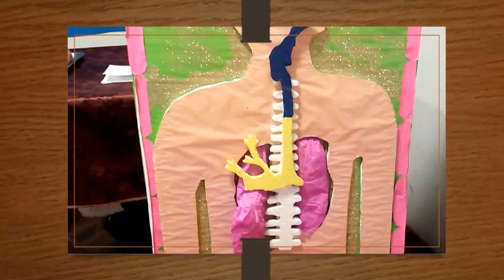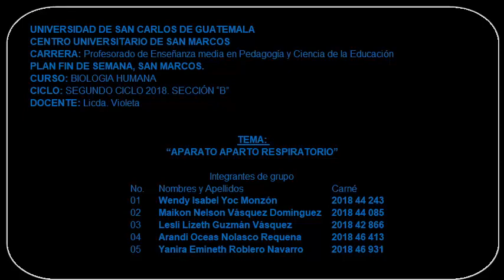APARATO RESPIRATORIO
El vídeo muestra exposición de estudiantes de la carrera de Profesorado de Enseñanza Media  En Pedagogía Y Ciencias De La Educación, Del Centro Universitario De San Marcos, De La Universidad De San Carlos De Guatemala.   Del curso BIOLOGÍA HUMANA.
 LA PEDAGOGIA es la ciencia que estudia el origen y transformación de la educación, es por esta razón que la pedagogía se debe de adaptar a los avances tecnológicos, evitando de esta manera los métodos de enseñanza tradicionales, que carecen de una forma u otra de eficacia y eficiencia en conseguir los resultados de aprendizaje que se desean alcanzar en la panificación de cada docente, no solo del nivel superior sino de los demás niveles de estudio académico.